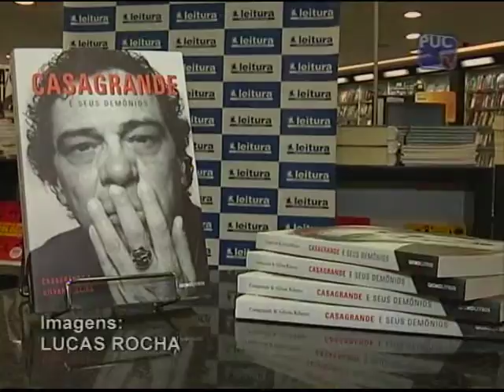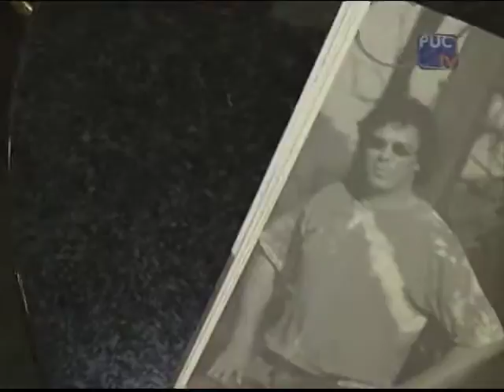GIRO PUC TV JONAS SOUSA- 25.04.2013